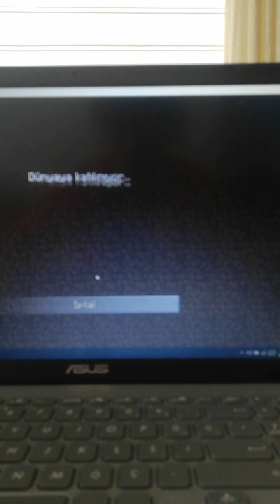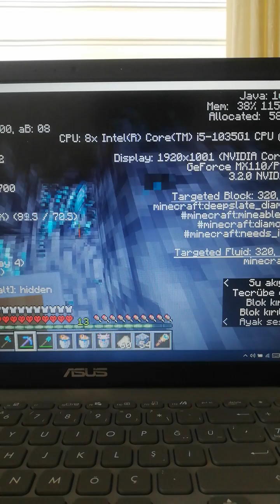1476 Elmastan Piramit Yaptım! (Video Dışı Maden Yok :P) | Minecraft Hardcore 3